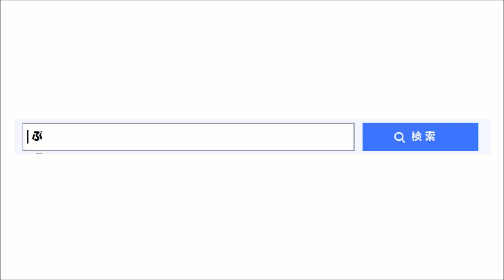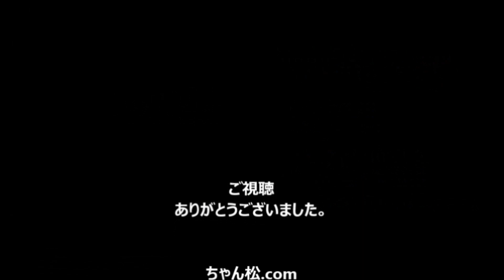【プラレール】切通しレールを使ったレイアウトを考えてみた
プラレールの切通しレールを使ったレイアウトを考えてみました。レイアウトの参考にどうぞ。

【CD】ソーシャル・マナー